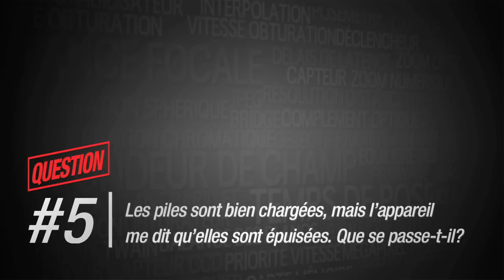Photo Chronique #22 - Questions Top 10: partie 1.mov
Voici les réponses aux 10 questions qui nous sont le plus souvent demandées!